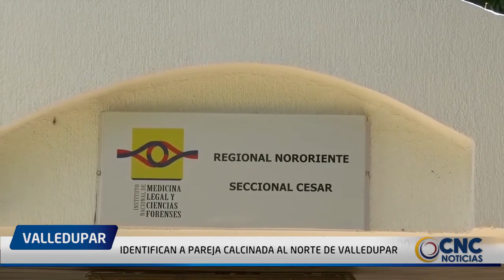IDENTIFICAN A PAREJA CALCINADA AL NORTE DE VALLEDUPAR